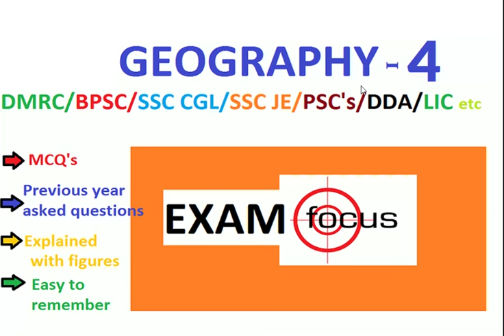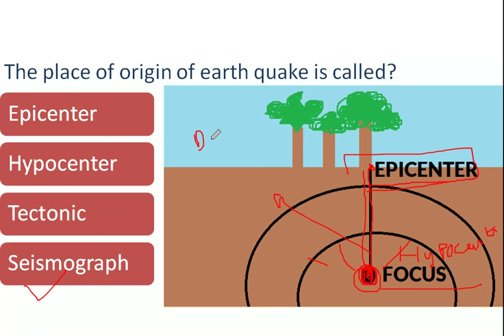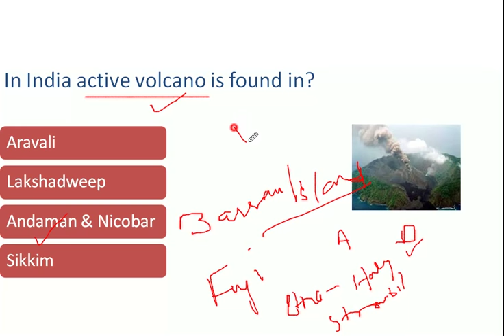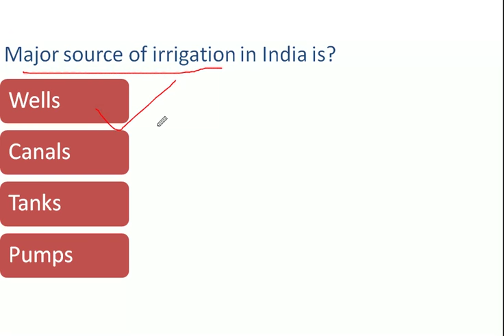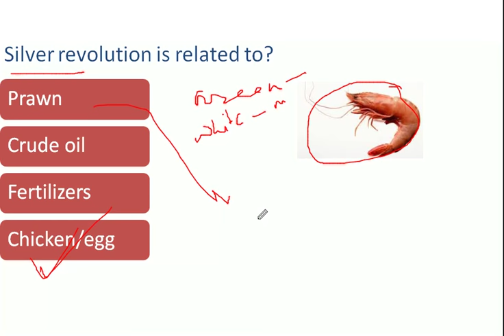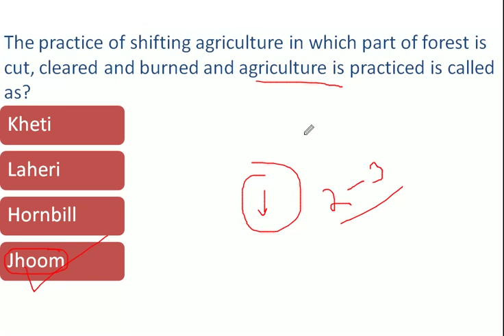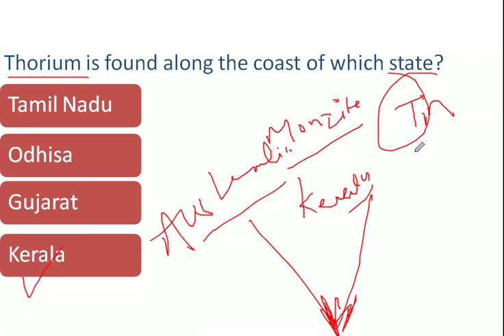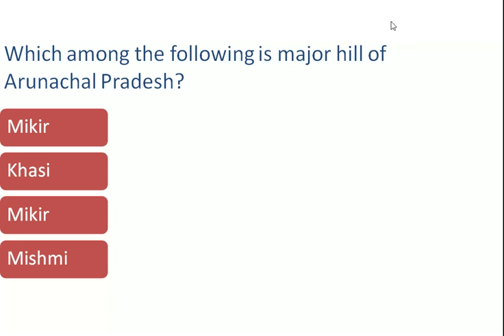GEOGRAPHY IMPORTANT QUESTIONS FOR SSC CGL/CHSL/DMRC CRA/JE/MAINTAINER/NMRC/SSC JE/PSC's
Most asked Geography questions in SSC CGLE/CHSL/MTS/DMRC CRA/DMRC JE/DMRC SC/NMRC/DDA EXAM/LIC/PSC's/UPPSC/MPPSC questions. These questions are explained with figures and full depth explanation in interesting way. Must watch to clear your concepts